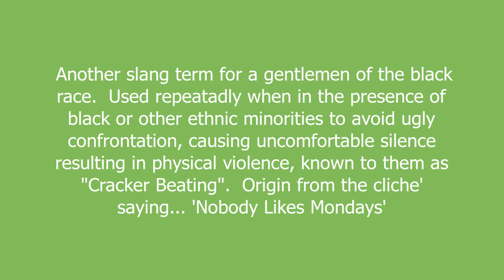Mondays meaning and pronunciation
Another slang term for a gentlemen of the black race.  Used repeatadly when in the presence of black or other ethnic minorities to avoid ugly confrontation, causing uncomfortable silence resulting in physical violence, known to them as "Cracker Beating".  Origin from the cliche' saying... 'Nobody Likes Mondays'

Mondays definition by Urban Dictionary